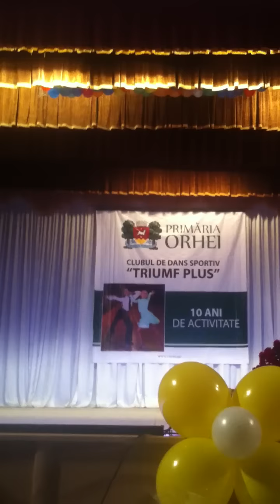Liliana G. - When you told me you loved me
Jessica Simpson- When you told me you loved me
Cover by Lily G.